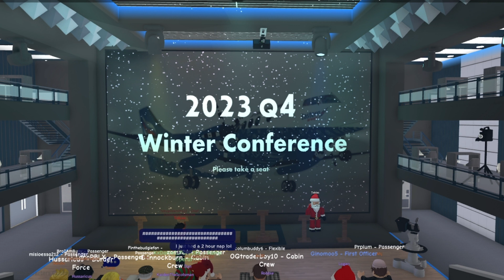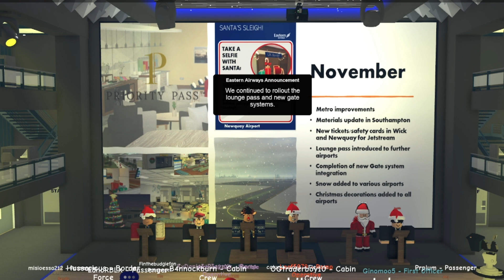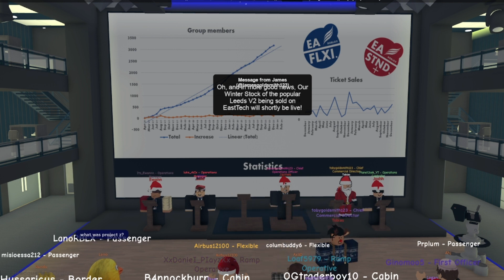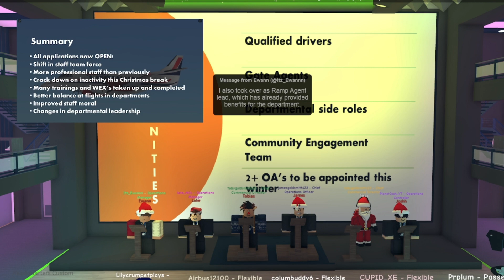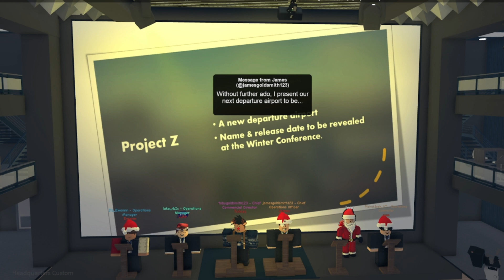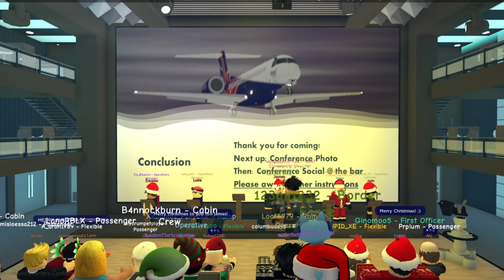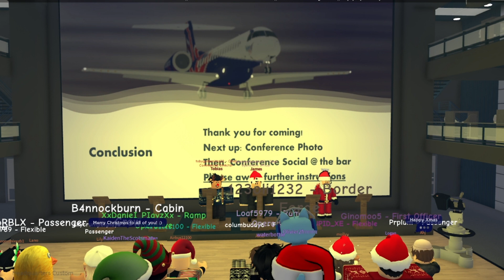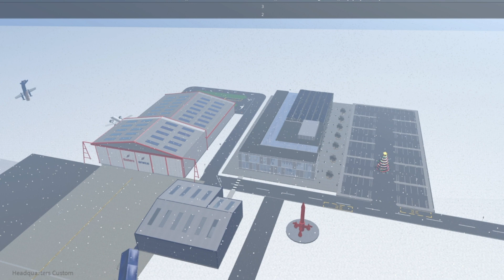Christmas Conference 2023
On the 21/12/2023 Eastern Airways ROBLOX held their annual Christmas-themed Winter press conference.
We talked about:

0:00 Players Joining
11:15  Introduction
14:10  Development
20:50 Management
28:10 Careers
30:50 Staff Awards
35:35 Promotions
42:15 Project Z Name Unveiling
46:10 Q&A
56:20 Post Conference

THIS WAS A LIVE RECORDING, COVERING THE EVENT

And at the end we had have a questions round and then a photo outside.
The press conference recorded is not a pre-recording.  Graphics and framerates are not what it is to attend the conference in-person.

Ps: We hope you liked James' dramatic entrance.